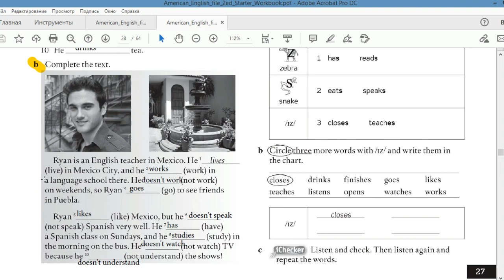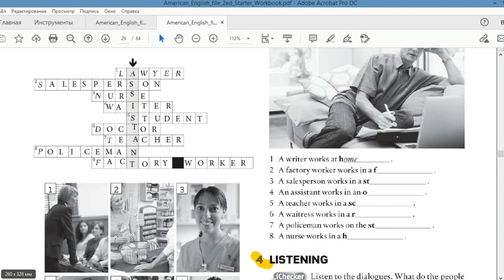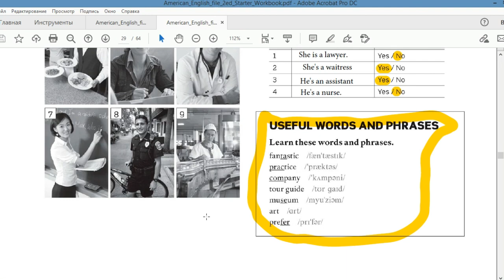Ағылшын тілін енді үйреніп жүргендерге. 11-сабақ үй жұмысын талдау жауаптары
Достар, алдыңғы сабаққа қатысты үй жұмысының талдауы жауабы! Материалдарды осы телеграм каналдан ала аласыздар.